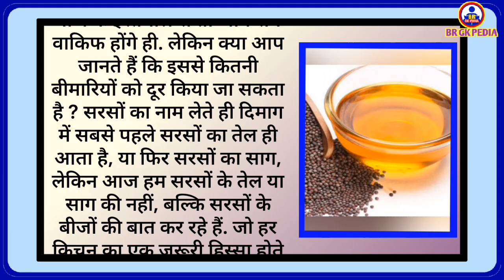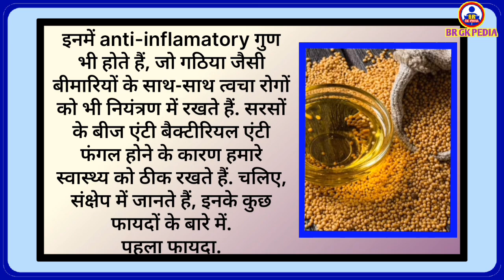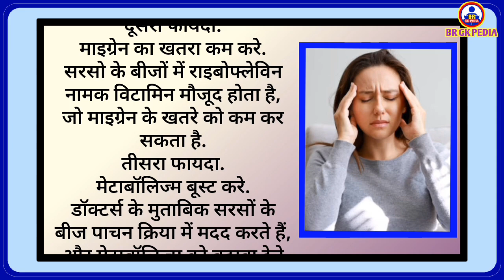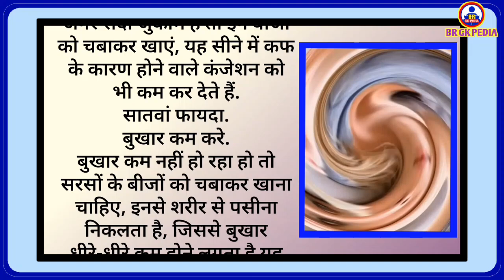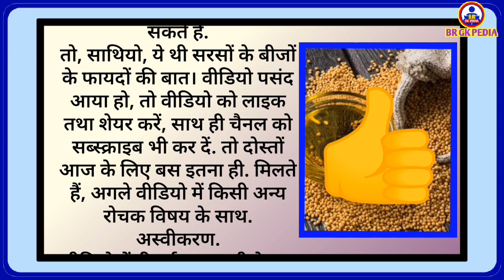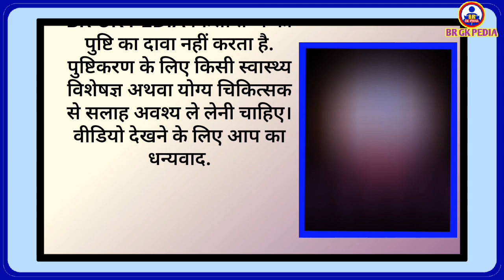सरसों के बीज के फायदे | benefit of mustard seeds | gk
Hello friends,
🌿 Explore the incredible health benefits of mustard seeds in this informative video! From boosting metabolism to controlling diabetes, these tiny seeds offer a multitude of advantages. Learn how mustard seeds can aid in respiratory conditions, reduce migraine risks, and contribute to heart health. Discover their role in maintaining balanced metabolism, combating fever, relieving cough and congestion, and even addressing skin issues like itching and fungal infections. Don't miss out on these valuable insights into the holistic benefits of mustard seeds!

Your Queries 👇👇
BR GK PEDIA
brgkpedia3647
gk
education
benefits of mustard seeds health benefits of mustard seeds
mustard seeds
सरसों के बीज के फायदे
Sarso beej ke fayde
Sarso ke beej ke fayde
Sarson ke beej ke fayde
mustard seeds
सरसों के बीज खाने के फायदे
mustard seeds health benefits mustard seeds
benefit of mustard seeds Mustard seeds benefits
Mustard seed benefits
Mustard seeds benefit
सरसों के बीज के स्वास्थ्य लाभ क्या हैं
सरसों के बीज खाने से क्या होता है
सरसों के बीज किस बीमारी को ठीक करते हैं
Gk Br
BR GK
बीआर जीके पीडिया
General knowledge
Facts
Interesting fact
Health tips

Attribute to :-
Symbolic Images - Image search man (app)
Voice- clipchamp video editor of Microsoft.
Video Editor App.- kinemaster, video guru and VN video editor.